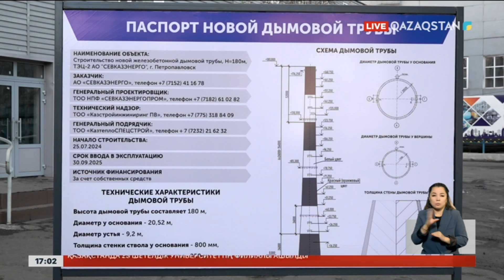Петропавлда құлаған 150 метрлік мұржаның орнына жаңасы салынды